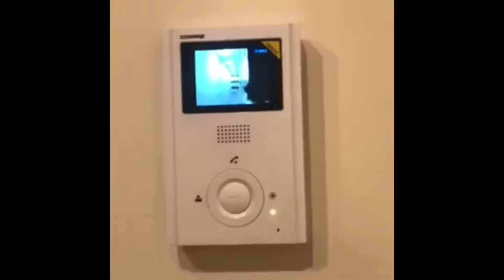King Fahd Armed Forces Hospital Jeddah NEW Accomodation| KSA NURSE ACCOMODATION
from safwa accomodation inilipat kami dito sa jufali compound.
mas maganda, bago at mas marami kami sa flat.